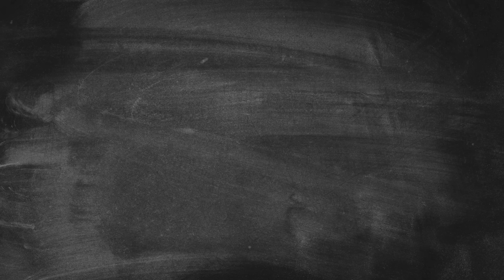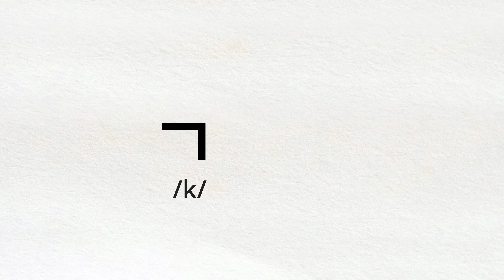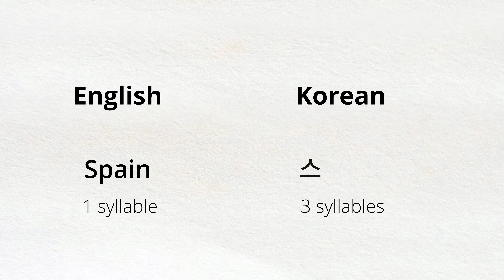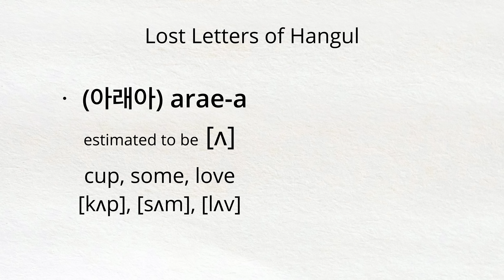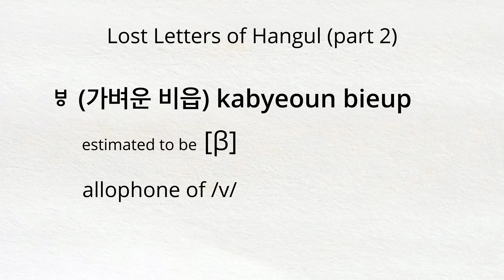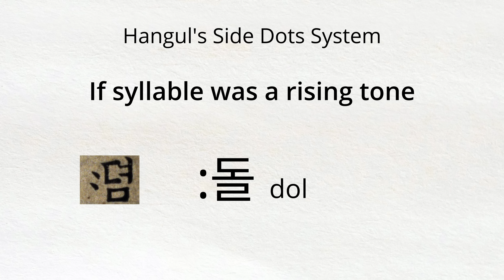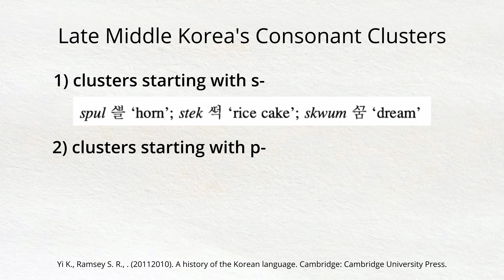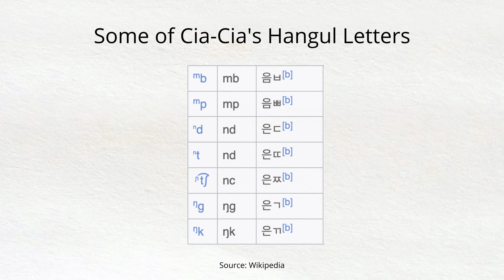The Lost Letters of Hangul That Could’ve Changed the World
Is the Korean writing system possibly the best writing system for the languages of the world? Learn about the lost history of Hangul (한글) in today's video.

[Timeline]
[00:00] English is the Most Opaque Language
[01:30] The Origins of Hangul
[03:06] What's "Wrong" with Hangul
[06:05] Hangul's Controversial Start
[07:19] Lost Letters of Hangul
[09:23] Hangul's 방점 (Side Dots)
[11:41] Consonant Clusters in Korean??
[13:26] The Other Country that uses Hangul
[15:07] Personal Story Time

[References]

Borgwaldt, Susanne & Hellwig, Frauke & Groot, Annette. (2005). Onset Entropy Matters – Letter-to-phoneme Mappings in Seven Languages. Reading and Writing. 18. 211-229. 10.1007/s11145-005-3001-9.

Lee, K.-M., & Ramsey, S. R. (2011). A history of the Korean language. Cambridge University Press.

Park, Sukyung & Kang, Mun-Koo. (2021). Hangeul (Korean alphabet) Notation Method based on Hunminjeongeum, for the Pronunciations of [sh], [zh], and [ch] in Chinese Language. Asia-pacific Journal of Convergent Research Interchange. 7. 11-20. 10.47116/apjcri.2020.01.02.

Shen, Y., & Del Tufo, S. N. (2022). The influence of orthographic depth on multilinguals' neural networks. Neuropsychologia, 164, 108095.

Wood, B., & Yang, C. (2024, November 16). Video: Indigenous dialect in Indonesia saved by Korea’s alphabet. South China Morning Post.

[Resources]

SAY HI!